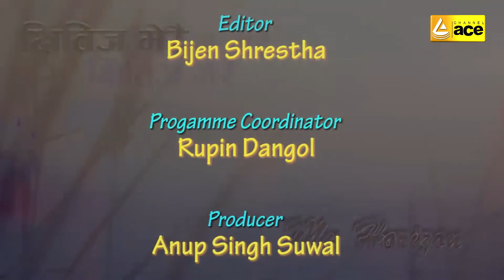Sanjeeb Pradhan My Horaizon